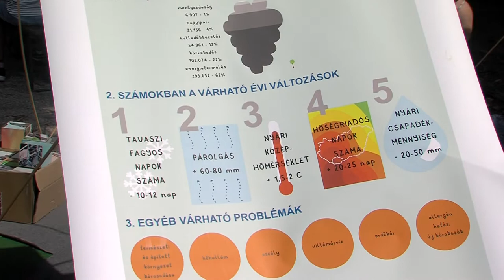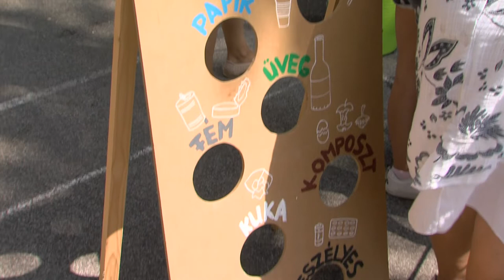Szamárfül Fesztivál - Pécs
Koncertek, játékok, foglalkozások, sőt, ismeretterjesztés - ezek jellemezték idén a pécsi Szamárfül fesztivált. Családokkal telt meg a Zsolnay Kulturális Negyed augusztus utolsó hétvégéjén. Mintegy 10 ezren látogattak el az eseményre.